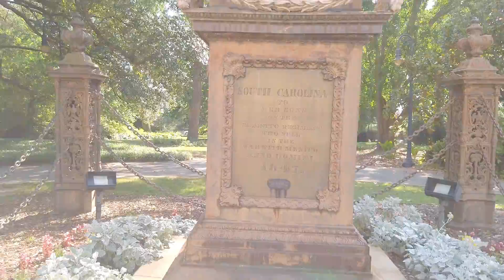Jones Gap - South Carolina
A weekend trip to Shaw AFB and Jones Gap for a hike to the Jones Gap falls.
Saraphina wanted to hike to a waterfall for her 10th Birthday.